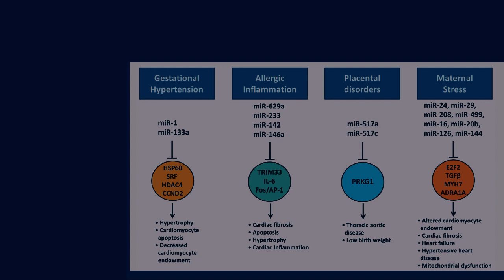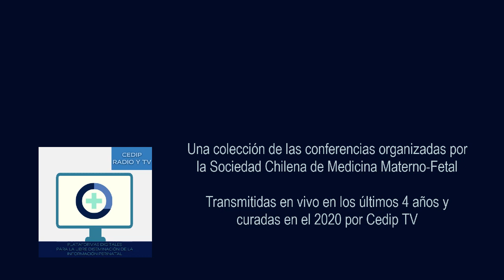Curso de Medicina Materno Fetal sustentable de la Soc.Chilena de Medicina Materno Fetal y Cedip TV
CURSO DE MEDICINA MATERNO-FETAL SUSTENTABLE
3 años de conferencias compiladas y curadas en un canal exclusivo, gratuito y en HD de la Sociedad Chilena de Medicina Materno Fetal y Cedip TV.
Sociedad Chilena de Medicina Materno Fetal
Cedip UC